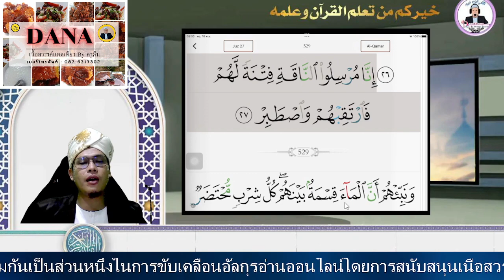ฮายอเป็นทำนองและสำเนียงพร้อมแนะนำรายละเอียด สูเราะฮฺกอมัรรอายะฮฺที่ 27-28